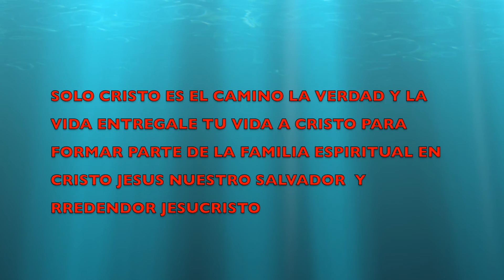Paciente espera en jehova grupo ciudad de sion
VIGILIA DESARROLLADA  POR SOCIEDAD DE HERMANAS.

HORARIOS DE SERVICIOS:

MARTES: CULTO DE ORACION 7:00 PM
JUEVES:  CULTO GENERAL 7:00 PM
VIERNES: CULTO FAMILIAR 7:00 PM
SABADO: CULTO GENERAL 7:00 PM
DOMINGO: CULTO GENERAL 4:00 PM

DIRECCION: 1401 UNIVERSITY BLVD, HYATTSVILLE, MD, 20783